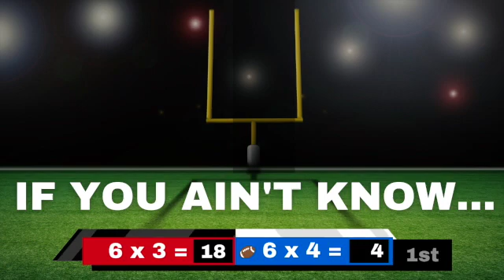Touchdown Dance (multiply by 6)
Multiplication Affirmations
Multiply by 6
Touchdown Dance